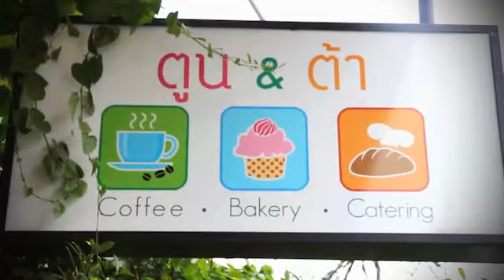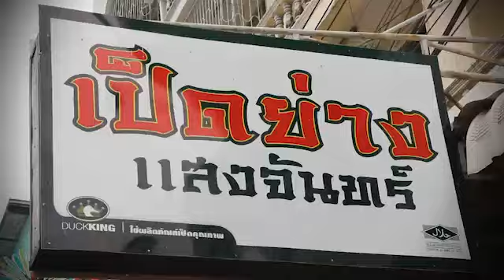ตี๋อ้วนชวนหิว 31 พค 58 เพื่อนกันมาทำกิน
เพื่อนกันมาทำกิน
เอ เชิญยิ้ม
เมนู จงอางหวงไข่